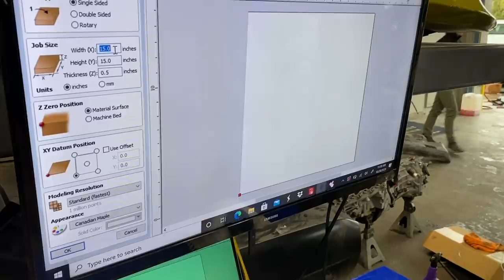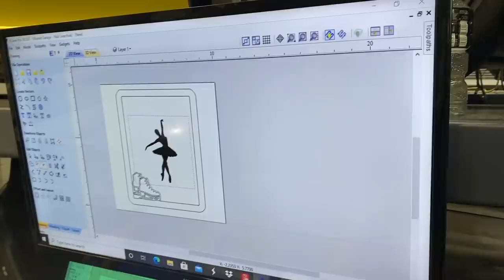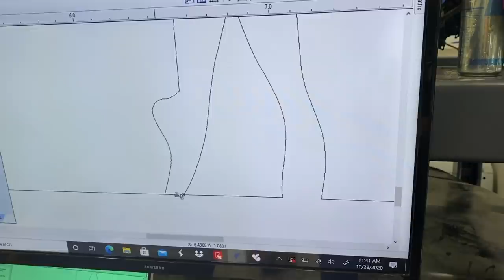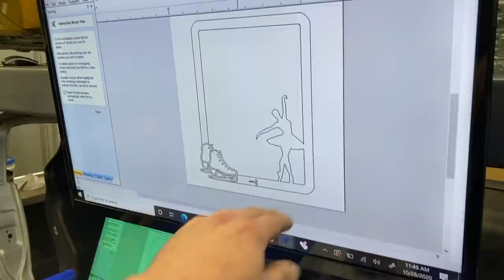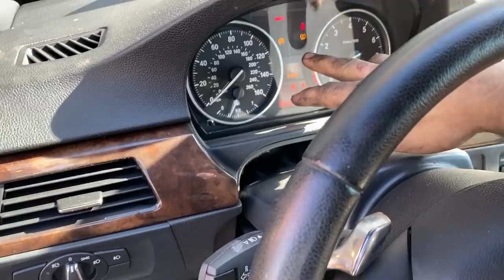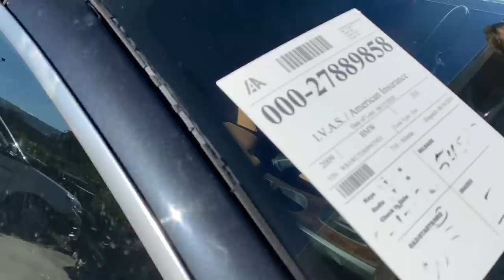Wiring up the motor in our BMW 335i and attempting to start it!!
In this episode of MotorHead.Co, We finish up the motor swap and it actually runs!

 @vTuned garage

And be sure to go check out arc 1 cnc!!!